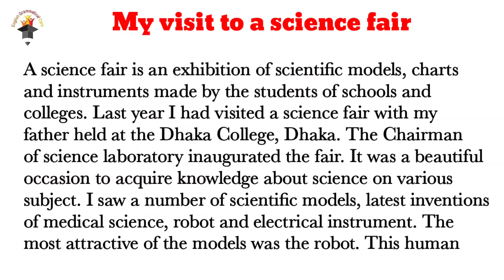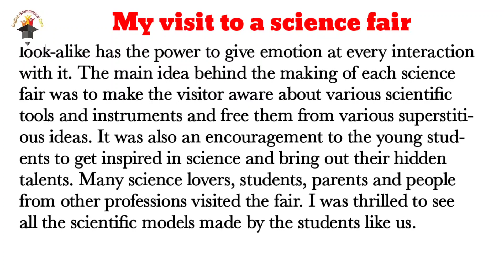Paragraph on 'Science Fair' বাংলা অর্থসহ | My visit to a science fair| Science Facts|Science project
Science Fair | My visit to a science fair Paragraph | English | Education| Paragraph on science fair